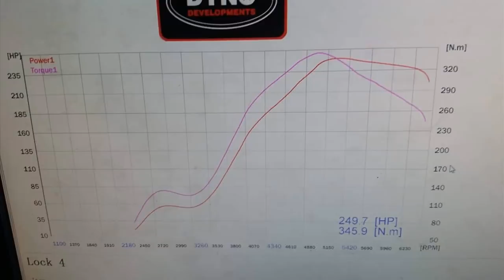Os 3 carros mais rápidos de Portugal "ler descrição"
apenas uma brincadeira para mostrar que o polo ja foi afinado esta a fazer 1,6 de turbo no qual estou muito satisfeito com os resultados foi 1 vez que andei com o carro depois de ser afinado em breve mais videos abraço

  ➢ SWIFT/BIC: BBPIPTPL

Parcerias